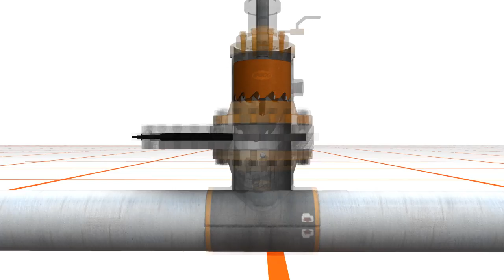Hot Tapping Furmanite